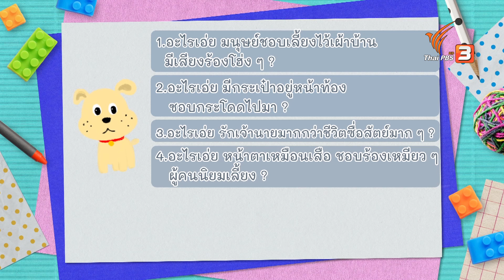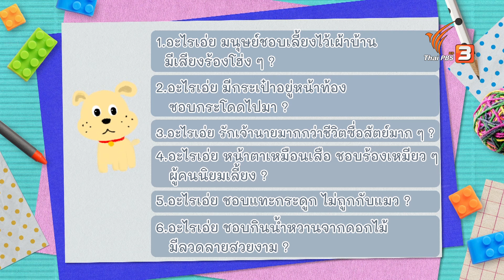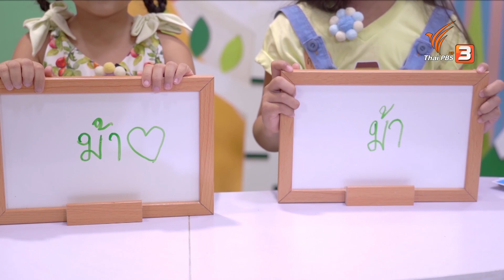สัตว์อะไรเอ่ย ชอบส่งเสียงร้อง "ฮี่ ฮี่" : คิดส์สนุก (4 ธ.ค. 62)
พบกับสมาชิกคิดส์สนุก "น้องเอิง" ที่รับหน้าที่เป็นผู้ประกาศรายการ จากนั้นมาช่วยกันทายภาพปริศนา 4 หมวด ในช่วงคำถามชวนคิดสนุก กับเหล่าสมาชิกคิดส์สนุกสุดแสบ "น้องเธอรีส, น้องนานี่, น้องอบูบั๊ก, น้องอาวินฐ์" และปิดท้ายกับสมาชิกคิดส์สนุก "น้องฟ้าใส" ในช่วงสมาชิกคิดส์สนุกประจำวัน

ติดตามชมรายการคิดส์สนุก วันพุธที่ 4 ธันวาคม 2562 เวลา 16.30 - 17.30 น. ทางไทยพีบีเอส หรือรับชมย้อนหลังได้ทาง

***เนื่องการ์ตูนที่ออกอากาศในรายการคิดส์สนุก เป็นการ์ตูนที่มีลิขสิทธิ์ในการออกอากาศได้ทางหน้าจอไทยพีบีเอสเท่านั้น จึงไม่มีการตัดคลิปการ์ตูนย้อนหลังให้ชมผ่านทางเว็บไซต์***